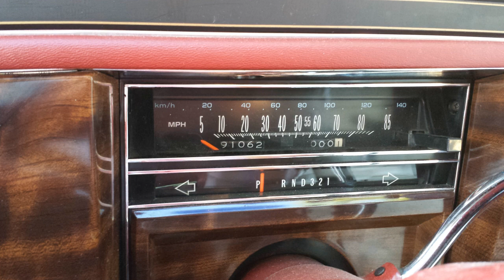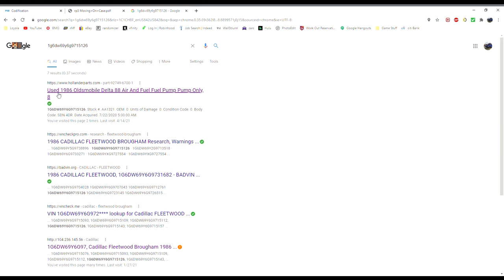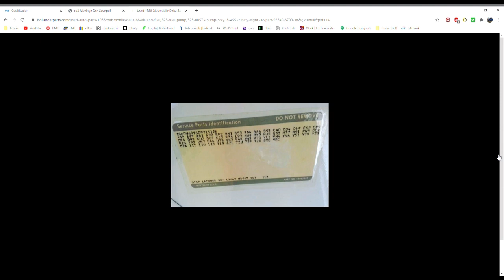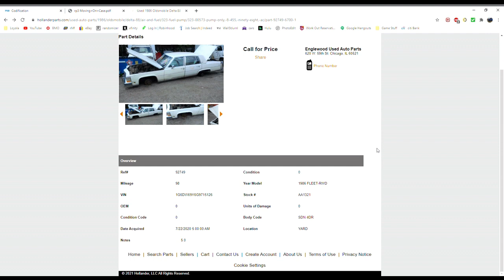I Found My First Car Again...The 1986 Cadillac Fleetwood Brougham D'Elegance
I bought the thing when I was 14 years old. I made so many wonderful memories behind the wheel of this beast. I sold the car in the summer of 2017 and that was the last that I knew of it...until today. It's not good, folks.